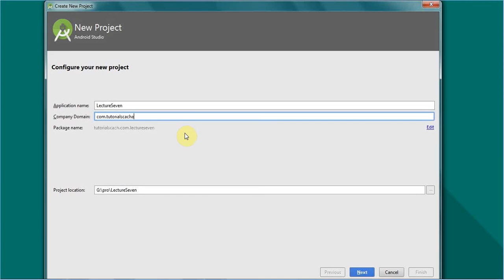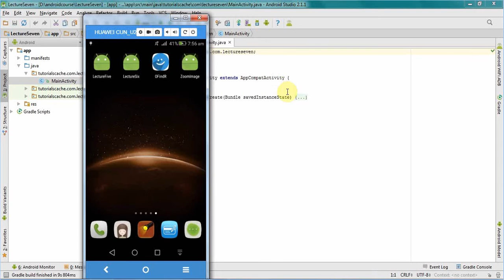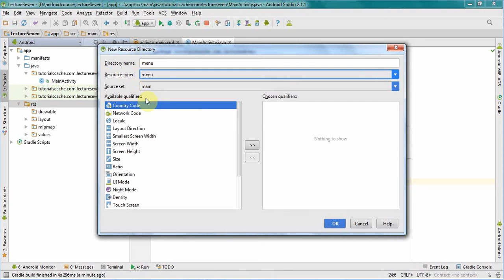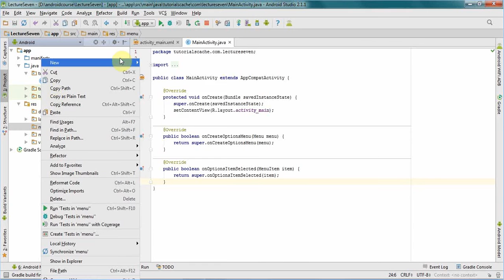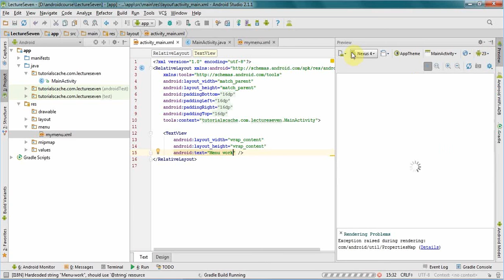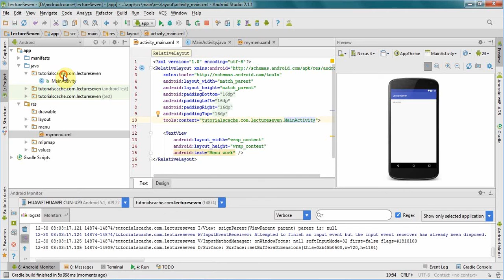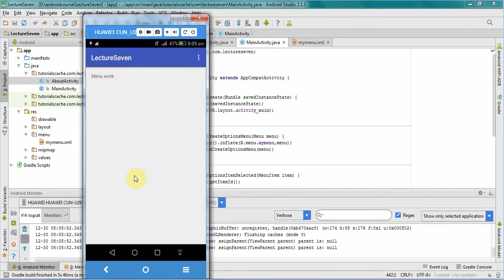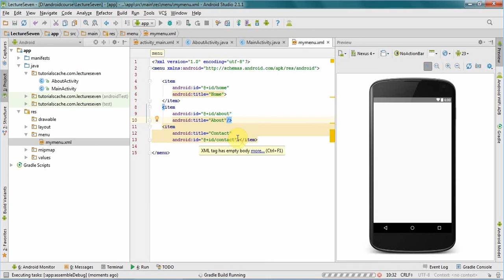Android Application Development Lecture 7 Menus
In this lecture you will learn how to create menus in Android app and how to use them to open different new activities as well.